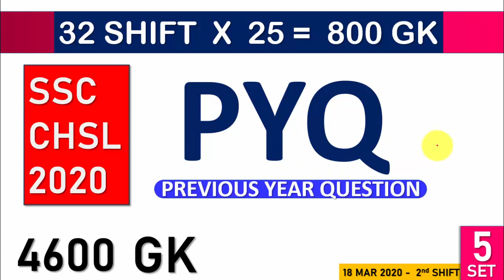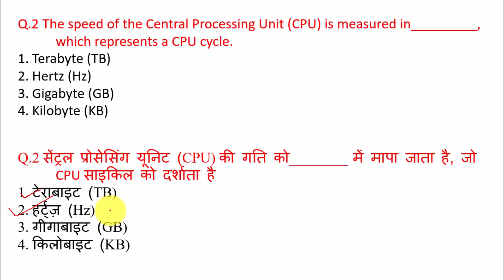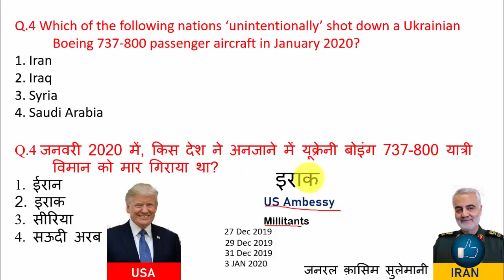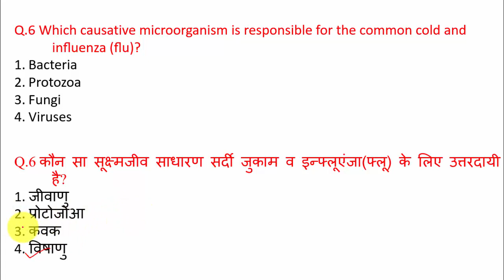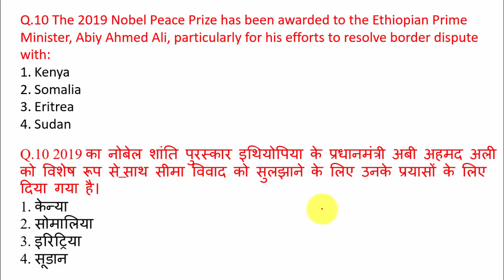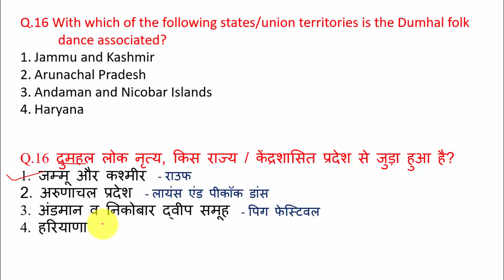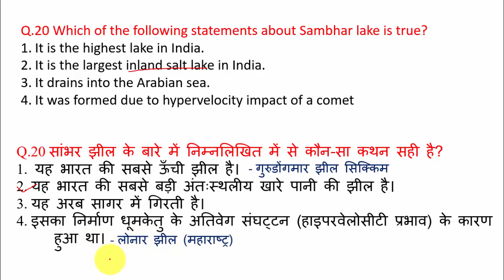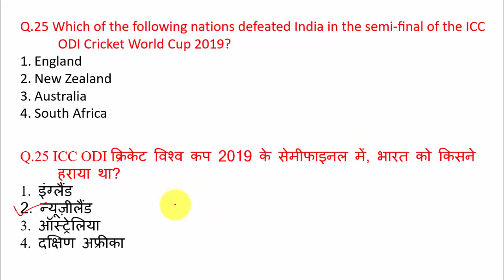SSC 4600 GK SERIES -5| SSC Stenographer 2021| SSC CHSL 2021| SSC CGL 2021| SSC JE 2021| SSC MTS 2021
KEEP STYDYING. KEEP GROWING.
ssc_stenographer_exam_2021
ssc stenographer latest vacancy 2021
ssc stenographer
ssc chsl cut off last year
ssc chsl syllabus
ssc cgl latest vacancy 2021
ssc cgl
ssc cgl previous year question paper paper in hindi
ssc cgl exam date 2020-21
एसएससी सीजीएल
सीजीएल
cgl
cgl 2020
cgl 2021
cgl 2020-21